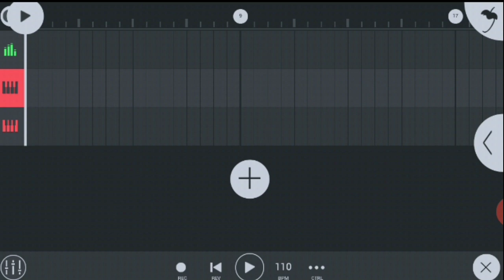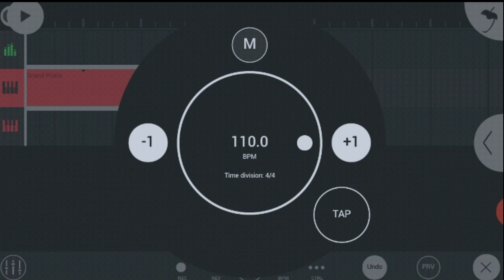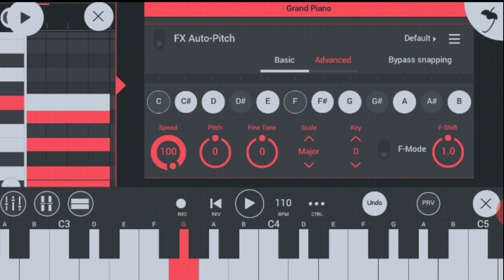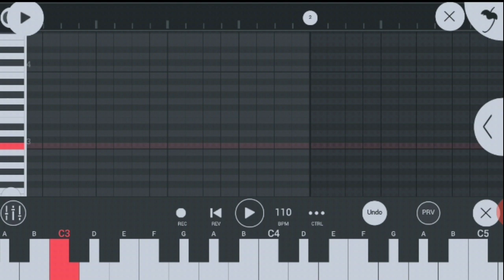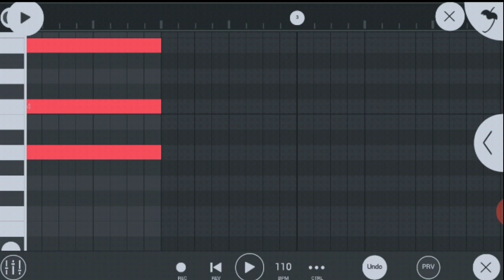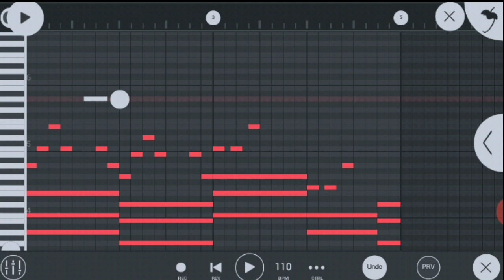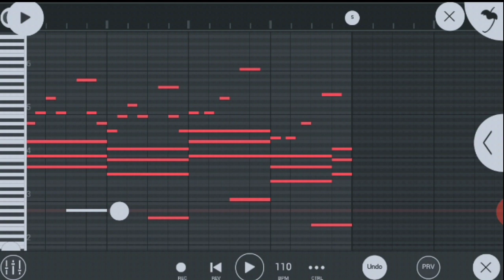Tips menyusun melodi dari chord - FL Studio Mobile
tutorial fl studio mobile indonesia

Halo kawan asik,
Di video kali ini saya membuat tutorial penyusunan melodi menggunakan FL Studio Mobile. semoga bermanfaat dan selamat menyaksikan.